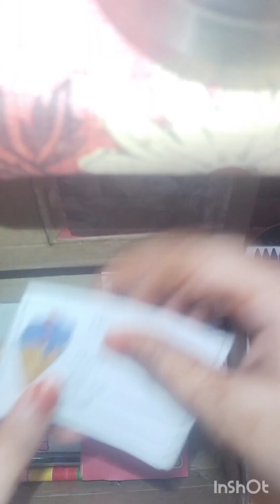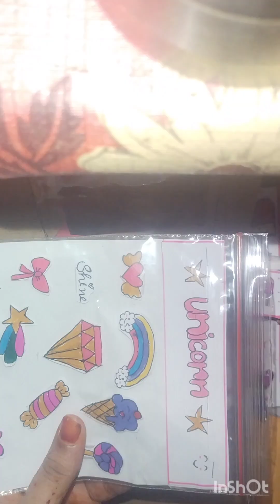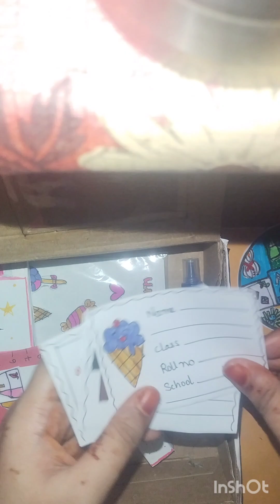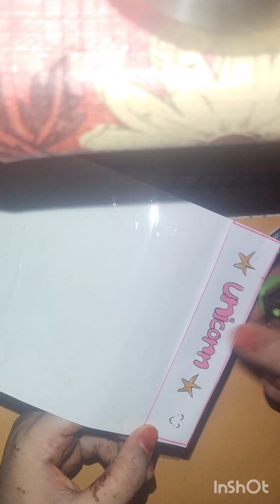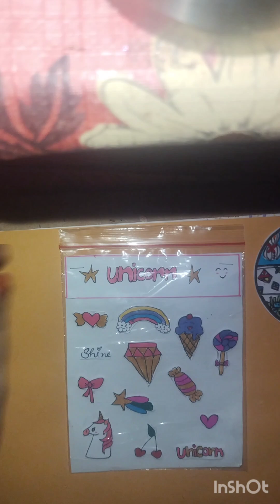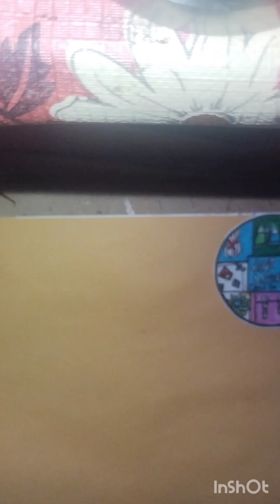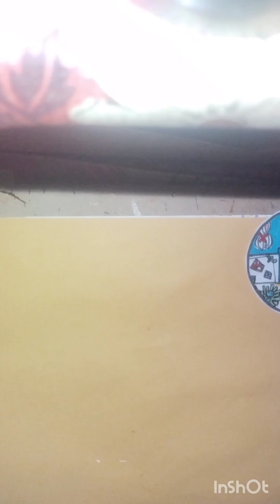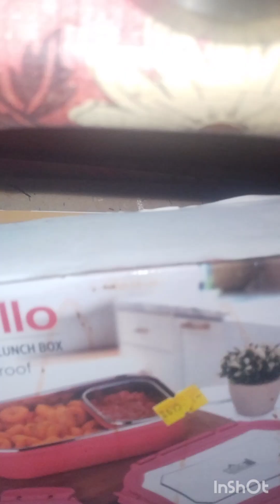DIY unicorn stationery set 🦄 / how to make unicorn stationery set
unicorn craft
how to make unicorn 🦄 stationery
Musician: ASHUTOSH